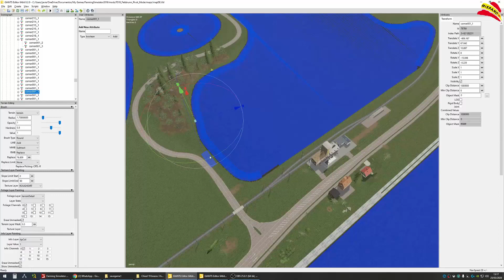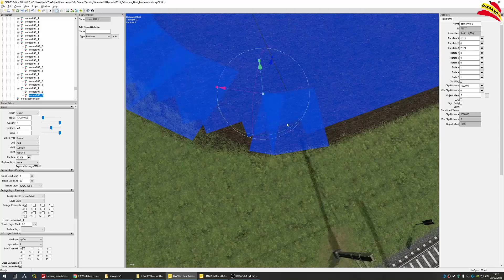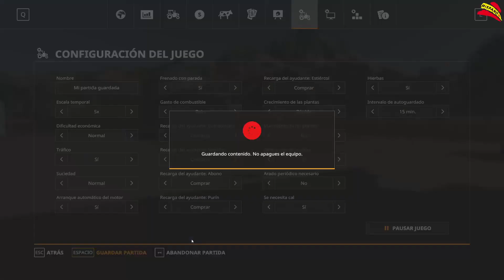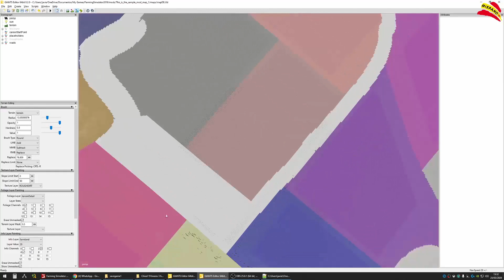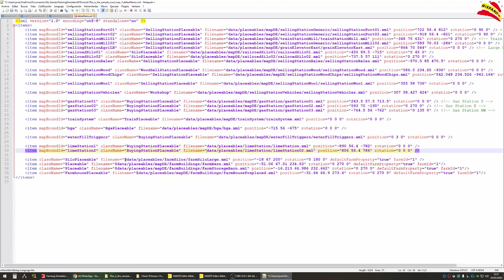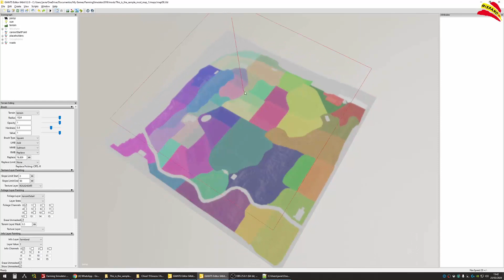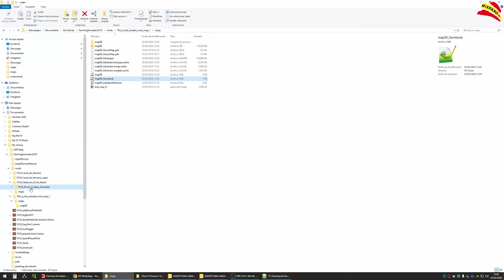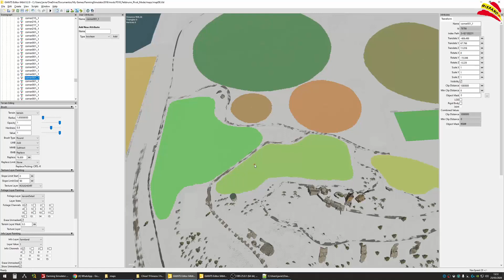Serie "Edición de mapas para FS19" (Capitulo 8)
Como crear o editar los farmland (zonas comprables del mapa).